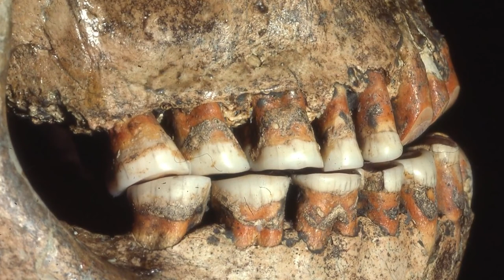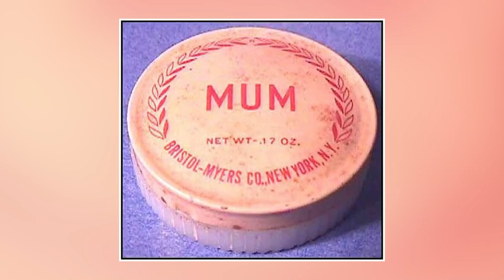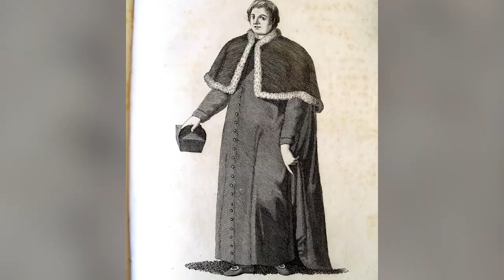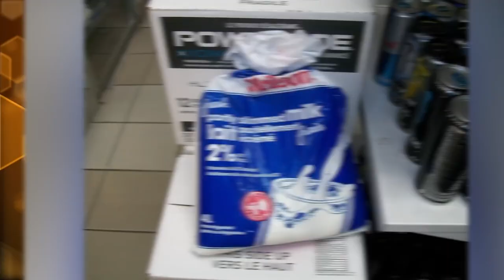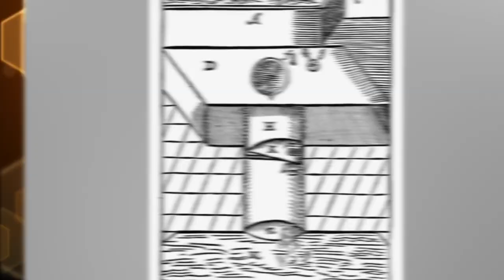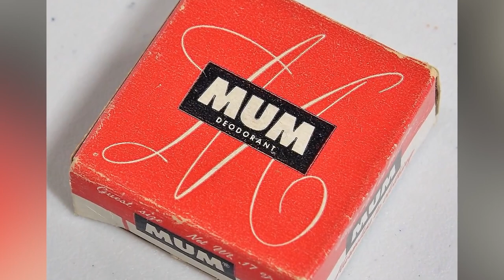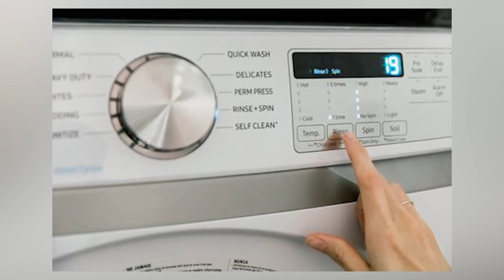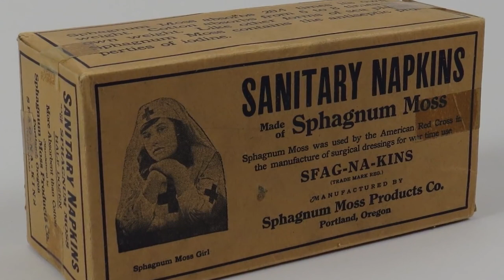Strangest Hygiene Practices in History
What's your morning skincare routine like? How many steps does it take? Back in the Victorian era, cosmetics were extremely dangerous! Join us today on Bumblebee Elite as we count down our Strangest Hygiene Practices in History!